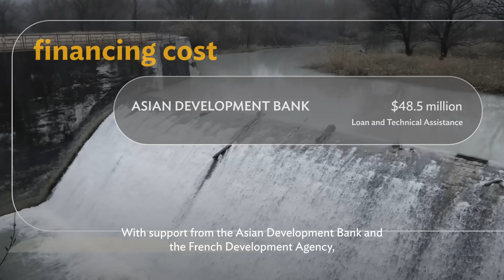Georgia: Smart Irrigation for Food Security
In Georgia’s arid east, aging irrigation systems once left farmers struggling with water shortages. With support from ADB and the French Development Agency, upgraded infrastructure is now helping boost crop yields, strengthen food security, and support rural livelihoods—drop by drop.

0:00 – From Outdated Systems to Climate Threats
0:43 – ADB and AFD Support Georgia’s Agricultural Transformation
0:55 – Modernizing Farms, Uplifting Communities